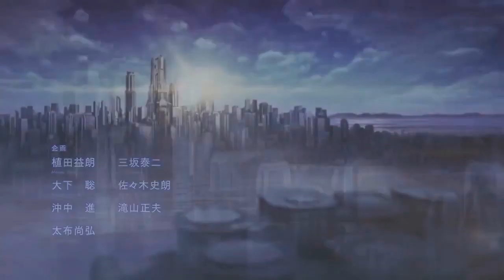Black Clover - Grimório que reside um Demônio?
Se inscrevam e deixem seu Joinha no video amigos!

Comentando sobre o Primeiro epsodio do anime Black Clover e seu Mago que não possui magia e tem um Grimório que reside um demonio.

Anime da Intro: Gakusen Toshi Asterisk
Música de Fundo: Tokyo Ghoul Op Instrumental